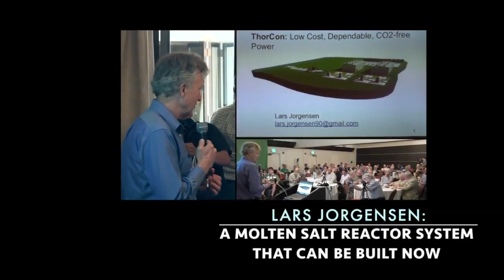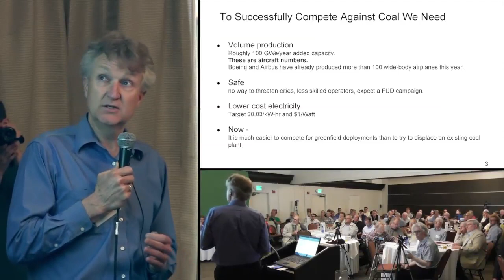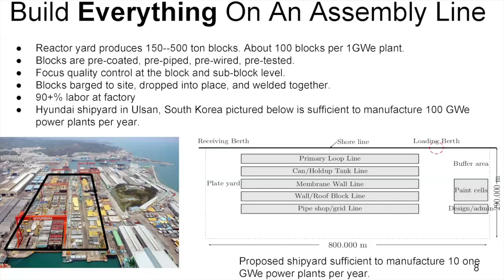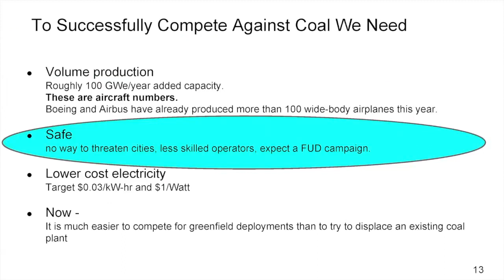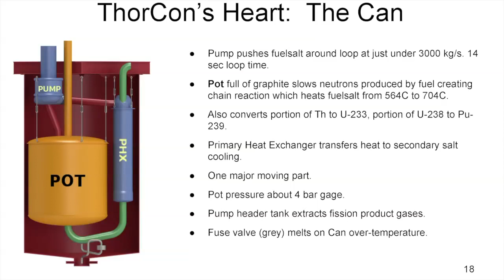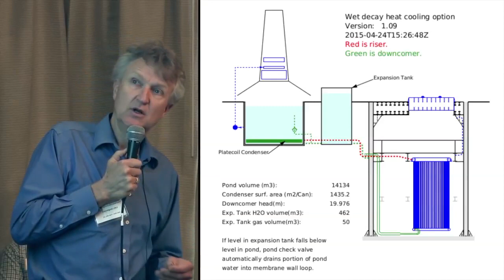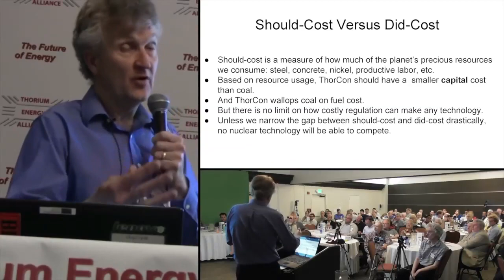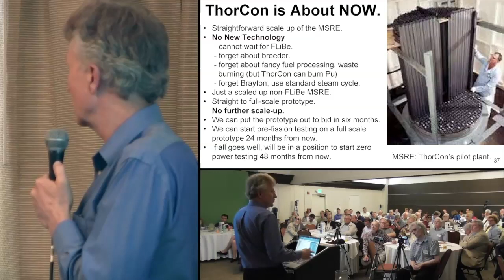TC No 12 • Lars Jorgensen: An MSR That Can Be Built Now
Lars Jorgensen, ThorCon Power: "A Molten Salt Reactor That
Can Be Built Now".  Presentation at Thorium Energy Alliance Conference #7